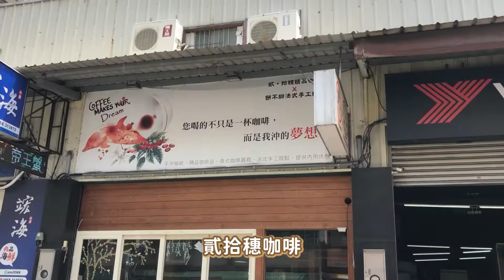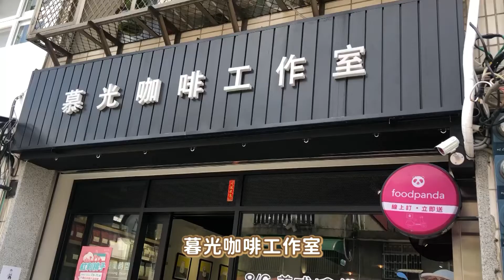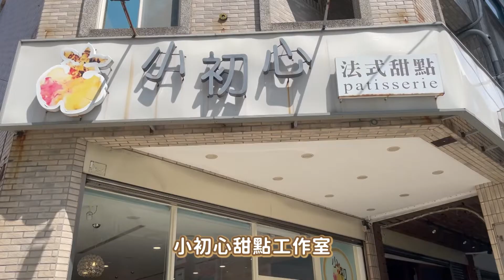桃園 美食|小巧可愛甜點 可麗露|雙金仙女開箱天使之鈴可麗露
今天北健雙金仙女開箱了人稱天使之鈴🔔的可麗露
到底小小一顆有什麼魅力可以讓大家回味無窮呢❓
就讓我們一起來吃吃桃園咖啡廳☕的可麗露吧～